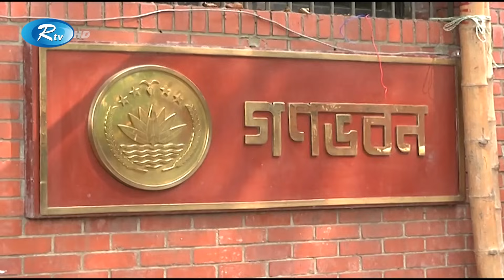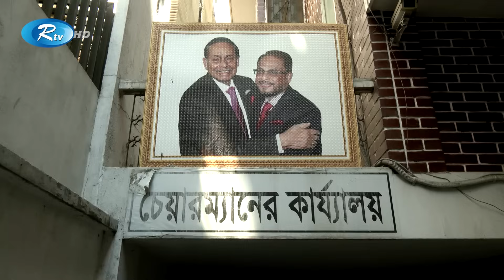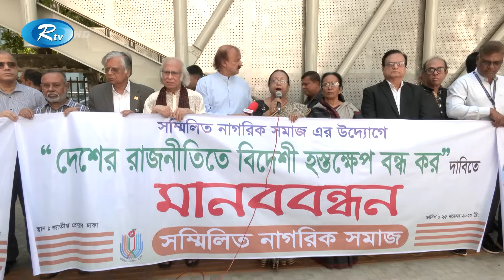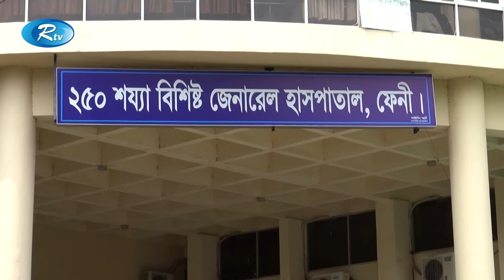Rtv Rater News | রাতের সংবাদ | ২৫ নভেম্বর, ২০২৩